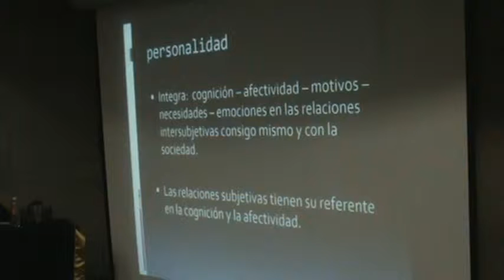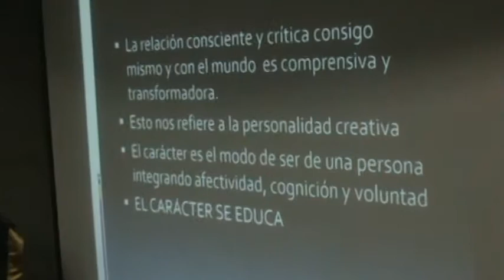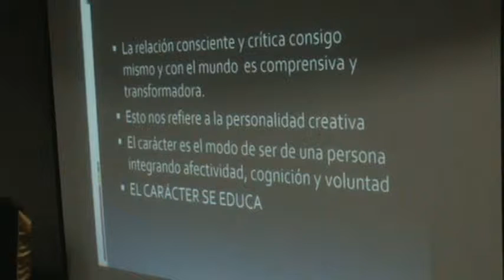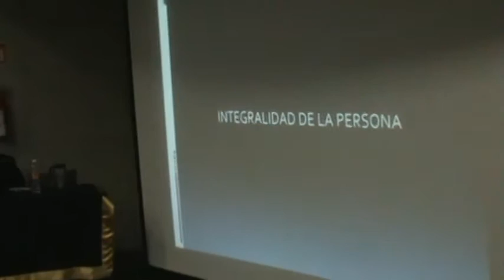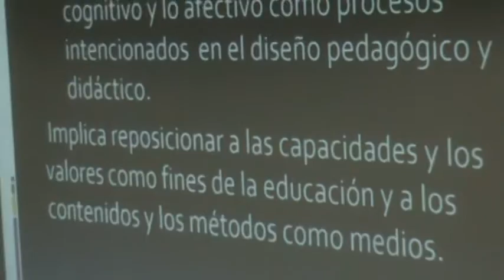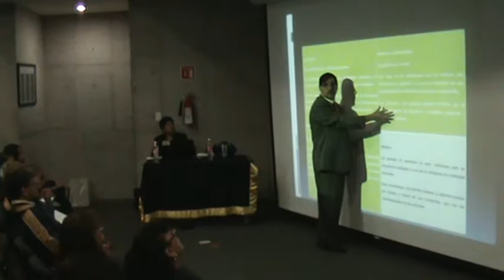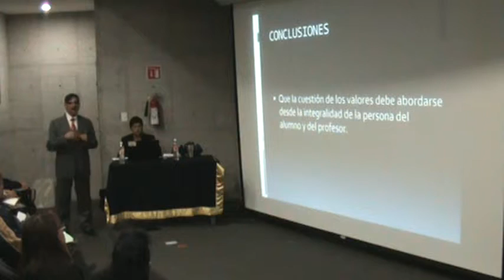DR. DAVID FRAGOSO FRANCO*EDUC. CON VALORES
Los valores desde el diseño curricular de aula. Unidad de Investigaciones Multidisciplinarias. Facultad de Estudios Superiores Acatlán. Políticas Públicas en la Educación e Innovación para los restos actuales. Naucalpán Estado de México. 13 de agosto de 2015